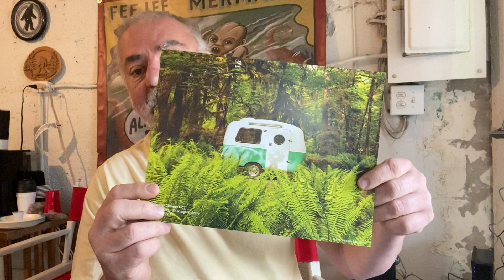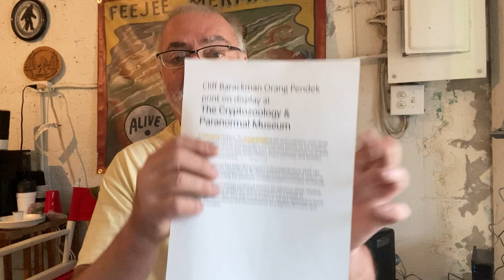Latest update from the museum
Latest update from the museum The Cryptozoology & Paranormal Museum
With Stephen Barcelo